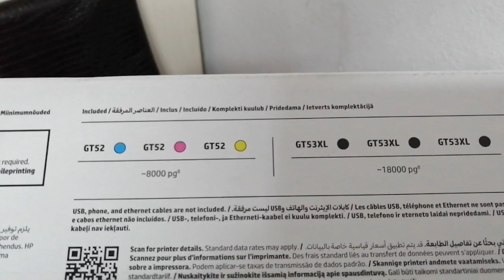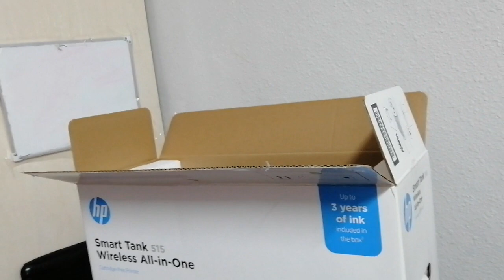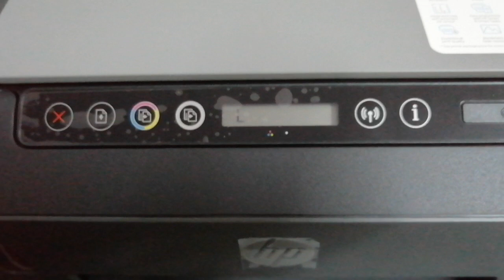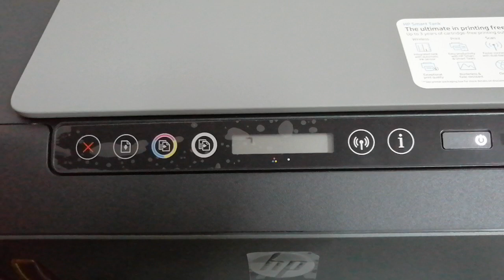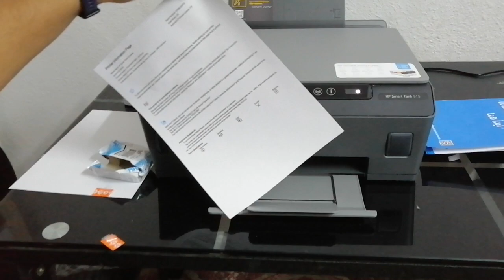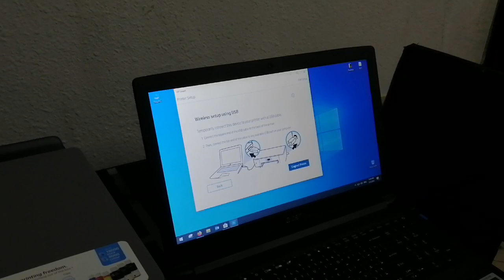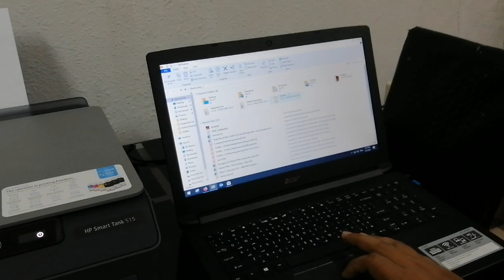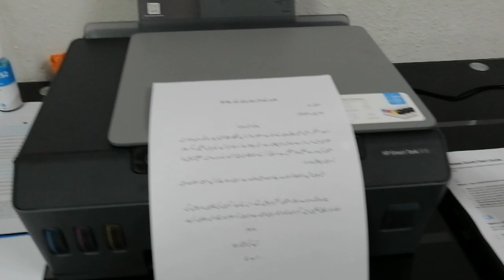HP SMART TANK 515 Multifunction Printer (Unboxing+Wireless Setup+Fails) for Dummies !LoL!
This is our first printer. We didn't find much information about it on internet so decided to make a video. It turned out to be difficult and with many failures but we managed to complete the setup.

I think this is the future for home printers because of it's low cost refill and print quality. Thanks

The best thing is it came up with 3 years of InkSupply this was amazing. Let's hope it will last at least a year. If it lasts more than a year then it is a bang for home and personal printers.